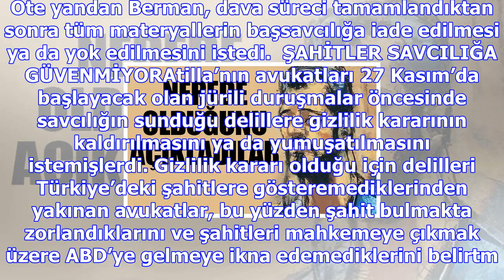Zarrab davasında kritik gelişme... kim bu ‘şahıs 1’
Berman, Atilla’nın avukatlarının Türkiye’de özellikle Halkbank’ta çalışan şahitlere dinletmek istedi...